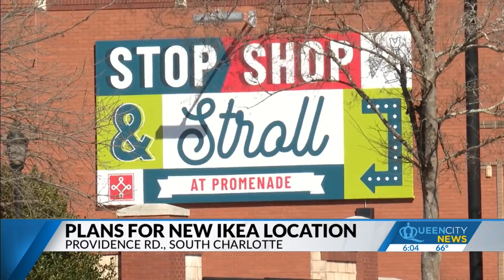IKEA concept store coming to south Charlotte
The store won't have a food court, and will be off Providence Road and I-485.